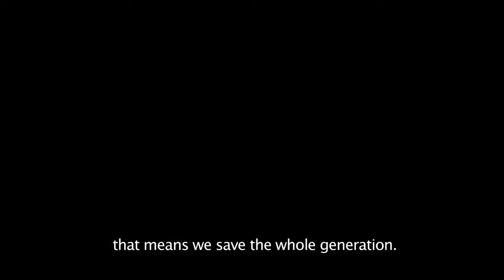Omo Child: The River and the Bush Official Trailer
OMO CHILD: THE RIVER AND THE BUSH
Directed by John Rowe
Saturday June - 4 10:00 AM, Mendocino Village, Matheson
$11 in advance, $12 at the door

Dir. by John Rowe
Total Runtime: 89 min